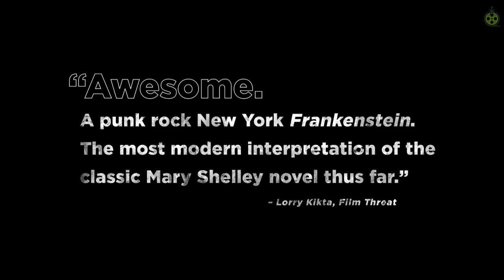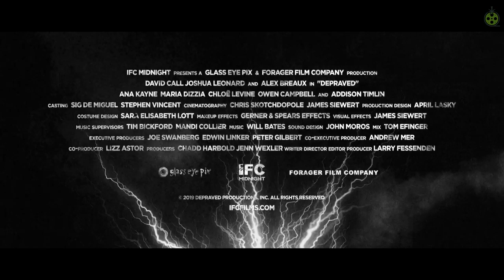DEPRAVE | Official Movie Trailer 2019